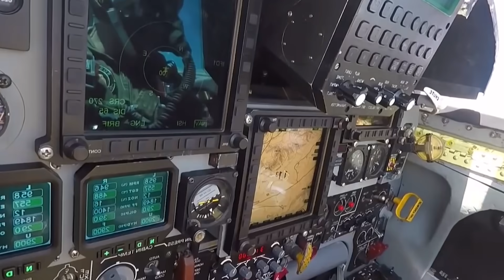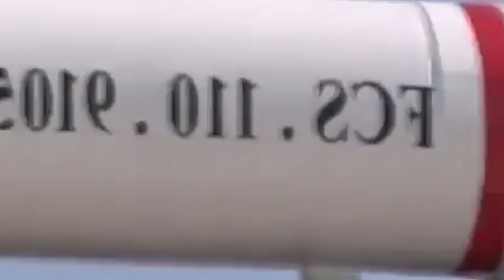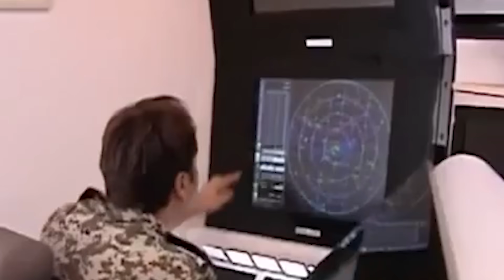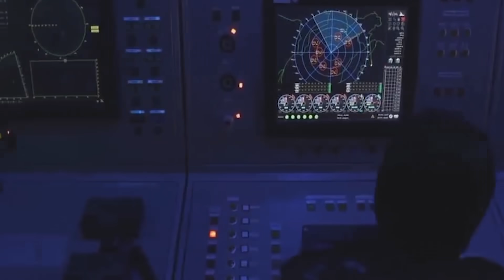Iran Attacked the Oil Paradise! 10 Drones Turned the Region into Hell!